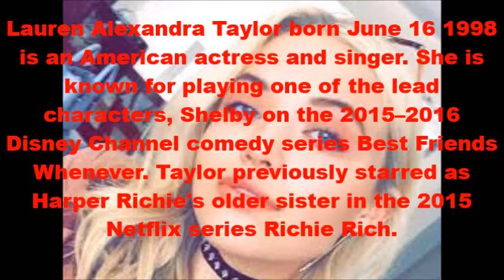Happy 23rd Birthday Lauren Taylor!!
I hope You Have A Lovely And Talented Day Lauren Taylor Love You Girl XX